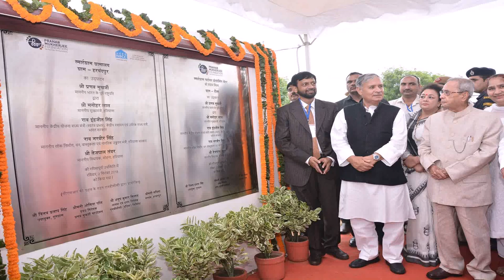Indian President House Security